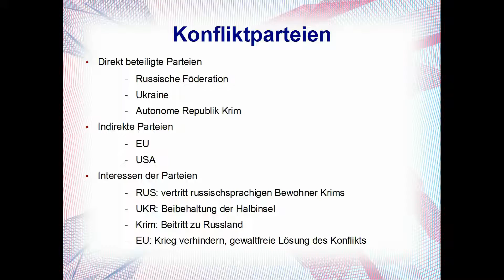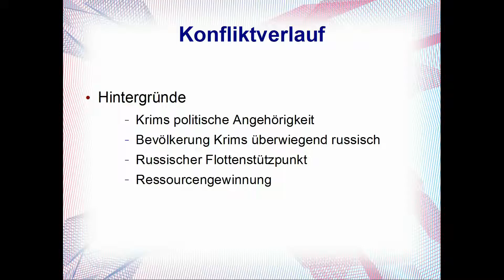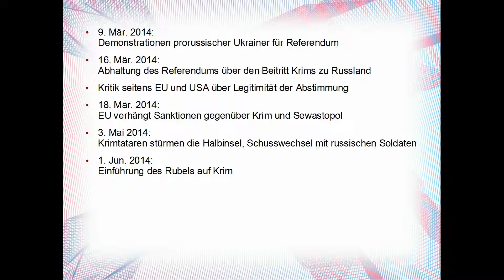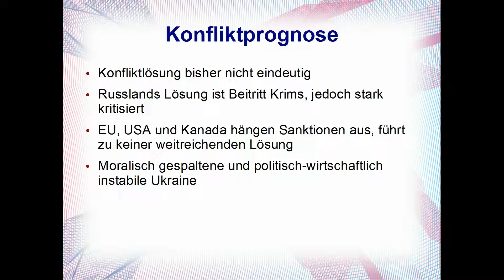Konfliktanalyse: Krim-Krise (Ukraine-Russland)